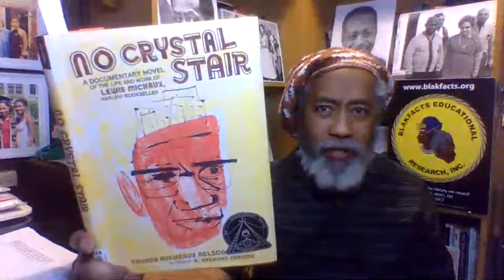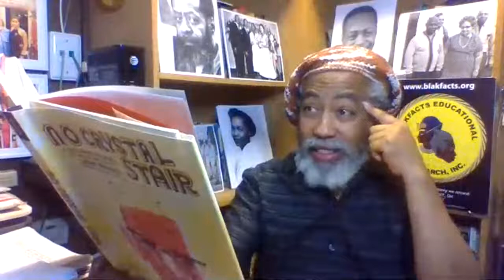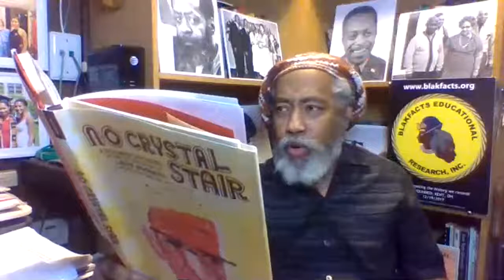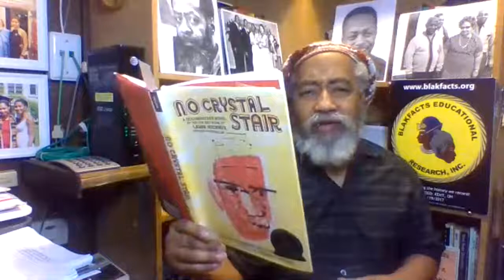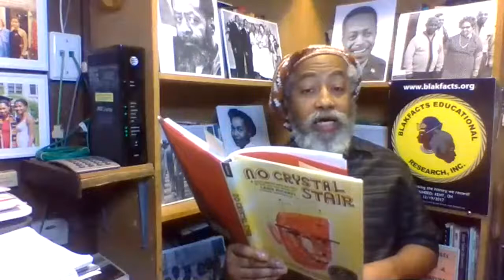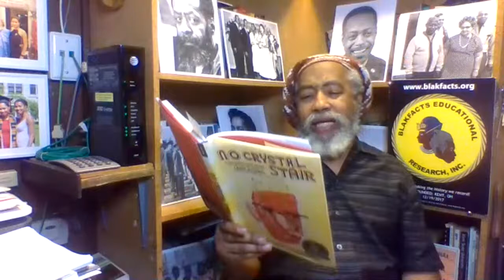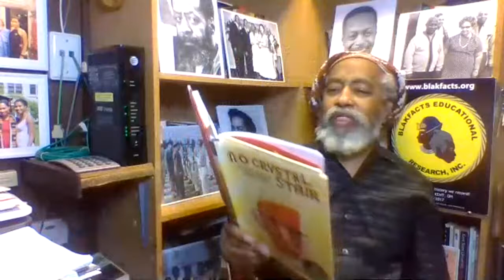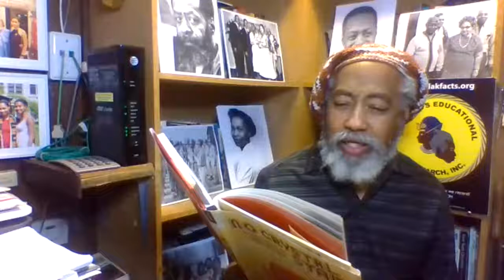#379 NO CRYSTAL STAIR: THE LEWIS MICHAUX STORY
Lewis Michaux, Harlem's premier book vendor. With thousands of books about Black people, he served the people knowledge of self, while street corner preachers, teachers and political theorists spoke volumes on the corner outside his store. What he did then, we're in the process of recreating online. We've been reading from various tomes about people of the past, the present and maybe even the future. We plan to use the sidewalk that is Youtube to spread the word that Black people are not going away, nor will we rest until our lives, values and sacred honor is as respected as anyone else's.